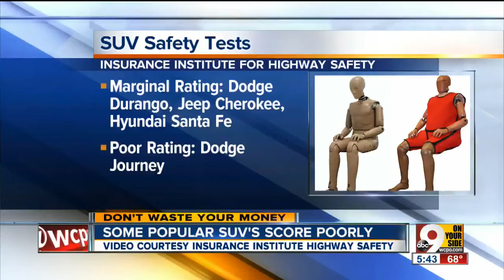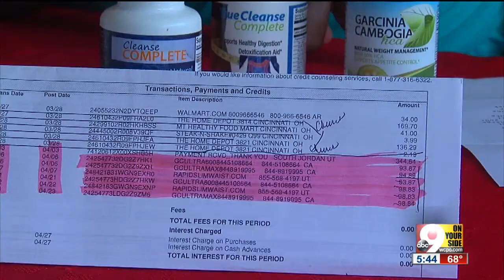Diet pill 'risk-free trial' turns into credit card nightmare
A "risk-free trial" of garcinia cambogia turned into a credit card nightmare for a Cincinnati woman who keeps getting billed for weight loss pills she doesn't want.